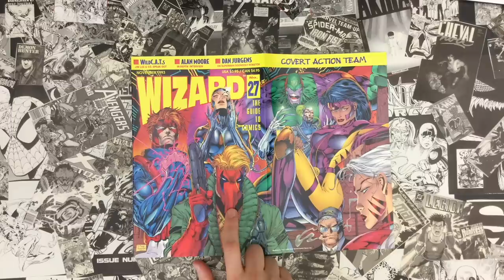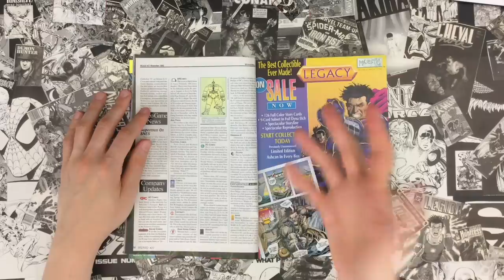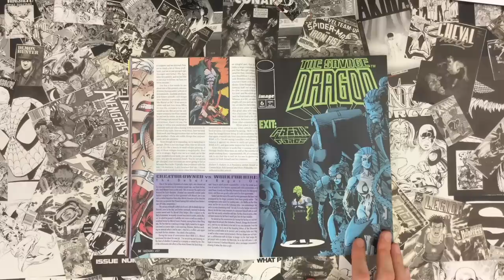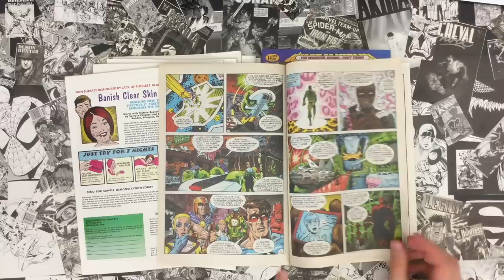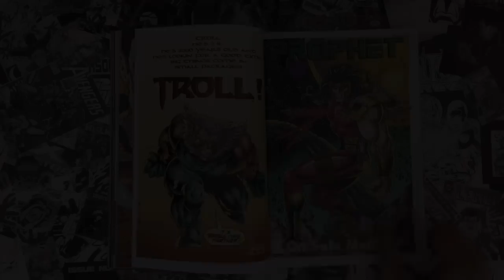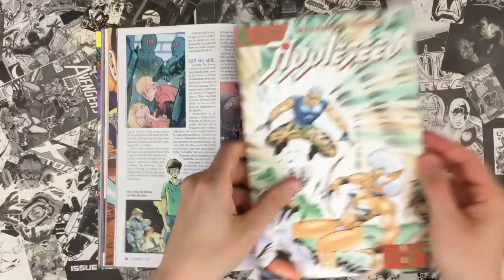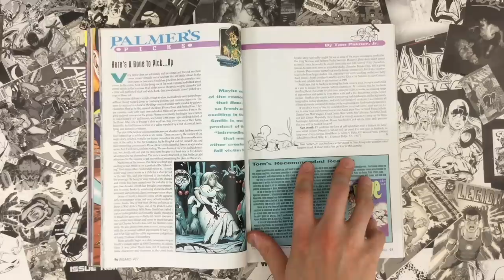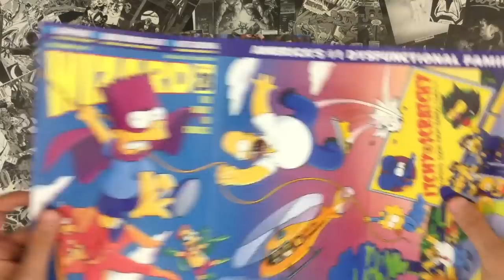Wizard Magazine 27, November 1993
Wizard 27

* Marvel UK's Plasmer inspires a lawsuit against Defiant's Plasm
* Jim Lee talks Wild CATS!
* Alan Moore interview about 1963, Big Numbers, and beyond!
*Joe Quesada on cover design
* 8 to the Fore! Some new artists on the horizon: Greg Capullo, Dan Fraga, Marat Mychaels, Jim Balent, Darick Robertson, Glenn Fabry, and more
* The first Wizard costume contest
*Palmer's Picks: Jeff Smith's BONE!